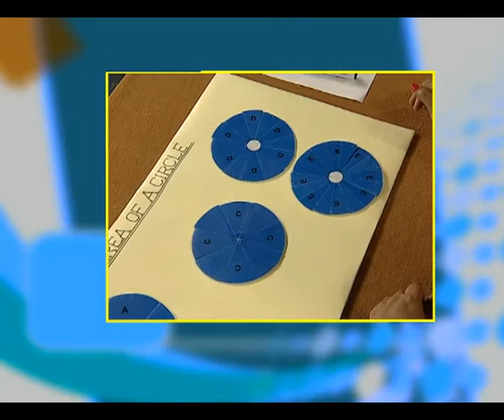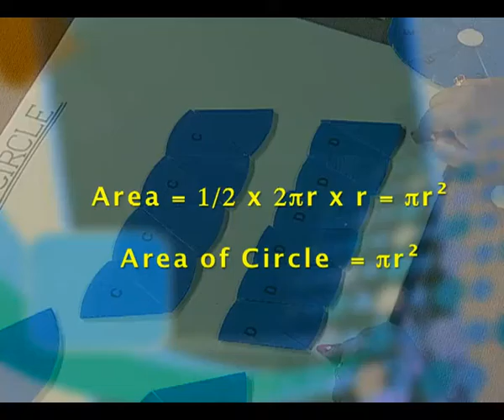1 To find out the Area of Circle Maths Kit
TO FIND OUT THE AREA OF CIRCLE USING MATHS KIT